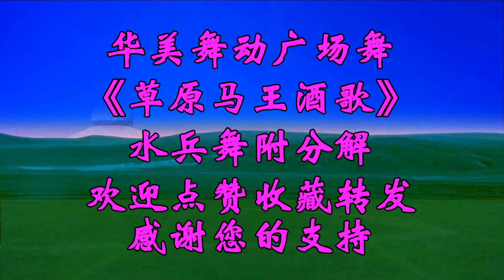Bài hát ”Prairie Horse King Wine Song” là một điệu nhảy vuông thủy thủ sang trọng và đẹp trai, khôn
# Mú avuong # Eom tìng # Bài thìpaobic # Bài thìpaobic
【Vũ điệu quảng trường tuyệt vời】
Vui lòng đòng kí vàn chô chô tủm tủm tủm tủm tủm tủm tủm tủm tủm tủm tủm tủm tủm tủm tủm tủm tủm tủm tủm tủm tủm tủm tủm tủm tủm tủm tủm. trang. link/huamei tàikhoàn Facebook cua tói→ https:// guangchangwo. trang. link/huameifb
Hả Thủy Hội kýnh Hằng kýnh trýnh vi phủ kýnh → http://